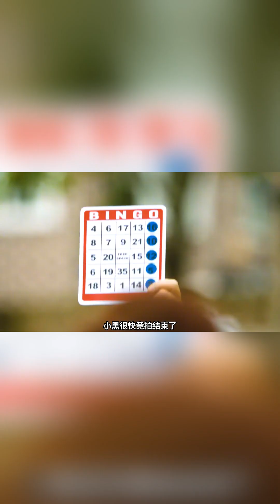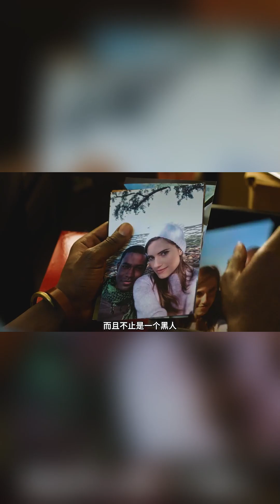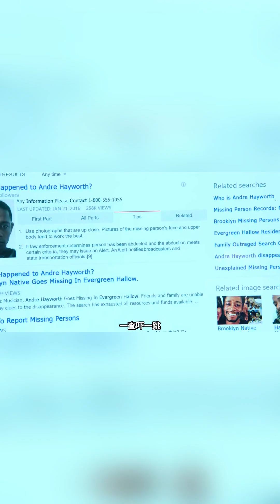【逃出絕命鎮】黑人小夥克里斯和白人女孩露絲相戀，雖然兩人之間的感情十分要好，但克里斯一直為自己的膚色心存芥蒂#影视解说